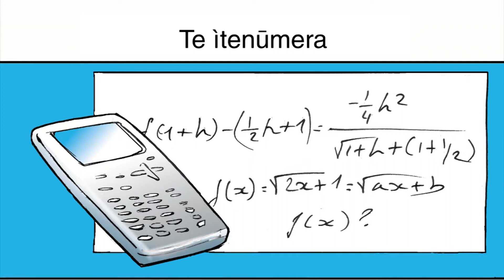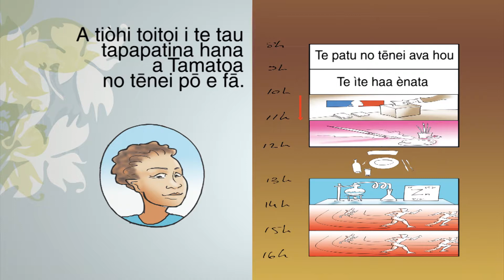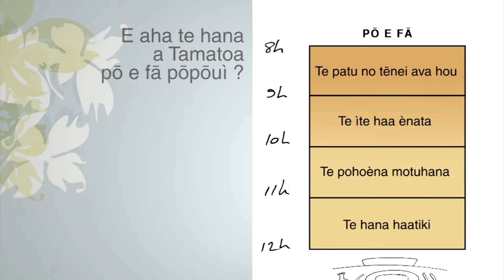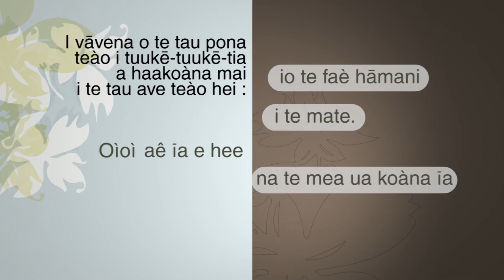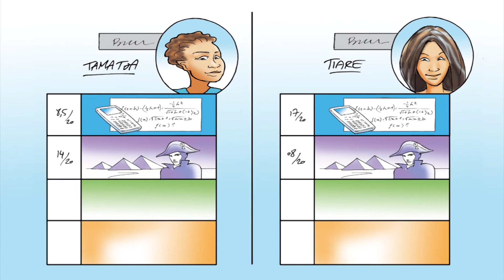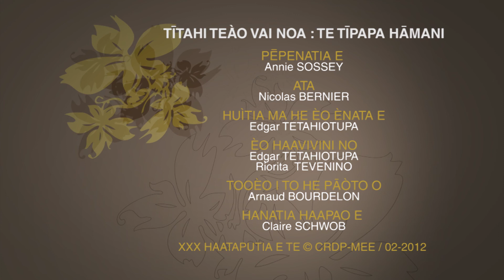Tītahi teào vai noa : te tīpapa hāmani - MQ (habillage corrigé) (2011)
Pēhea te haamokai i te haatupapahi DNB ? Ma te haamau koekoe te tau hakakotina i te faè hāmani tuaùa. E hakaìte mai nei tenei ata e tahi â hāmani a Tamatoa me Tiare. E haaìi nei te maakau i no he hana hāmani me te patoko atu te tau toìki hāmani ìnā papae ia meitaì atu ta âtou hāmani.

Anecdote : Bulletin scolaire

Comment réussir le DNB ? En étudiant toutes les matières enseignées au collège. Cette vidéo raconte une journée de la vie scolaire de Tamatoa et de Tiare. Elle insiste sur l’importance des matières enseignées et encourage fortement les collégiens en difficultés à fournir des efforts supplémentaires afin d’améliorer leurs résultats.

Saison : 3
Niveau : Collège
Cycle : N/D
Domaine : Langues française et polynésiennes
Champ disciplinaire : Langues et culture polynésiennes
Collection : Enseignement des langues polynésiennes au collège
Langue : Marquisien
Référence : pad_3048_s4_3_lcp